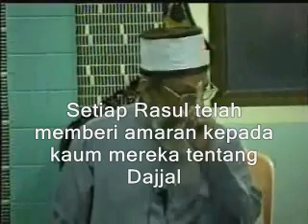Dajjal the False Messiah pt.1 (with Malay subtitle)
The lecture given by Maulana Imran Hosein revolves on "Dajjal the False Messiah". This part deals primarily with the introduction of Dajjal and al-Masih. Specifically, Maulana provides the definition and the mission of Dajjal as well as the mission of Al-Masih is to bring the Golden Age back. (Subtitle is provided so that it may reach Malay-speaking people)

Please kindly note that the lecture is uploaded with the permission given by Maulana himself.

Whatever it is, Allah SWT knows best!